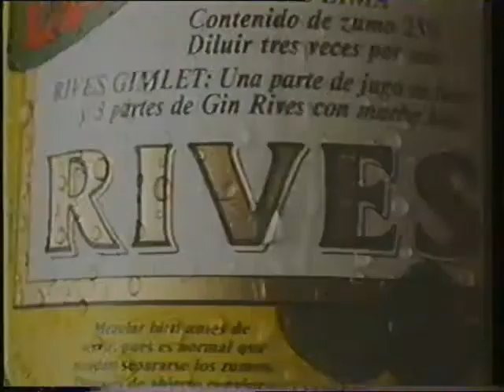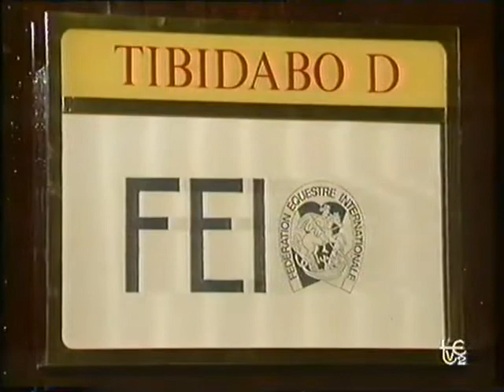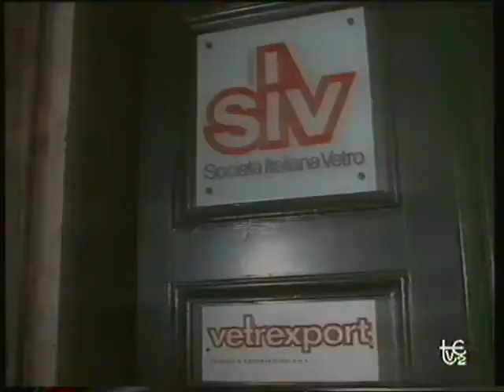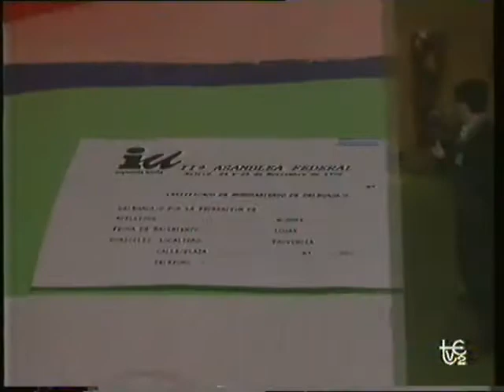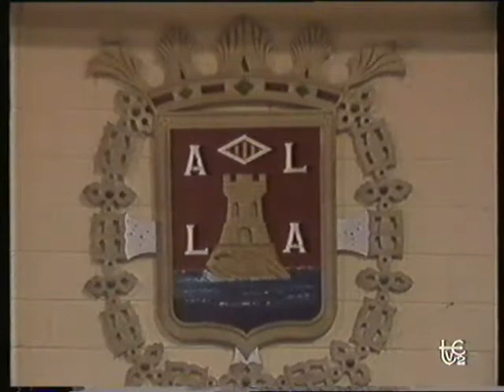LIGA ASOBAL 1990/91 SEGUNDA PARTE HELADOS ALACANT 13 ATLÉTICO DE MADRID 33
Segunda parte del un Helados Alacant que no pudo con la fortaleza física ni con la defensa colchonera que se impuso con mucha diferencia